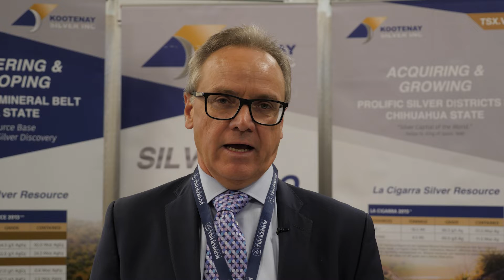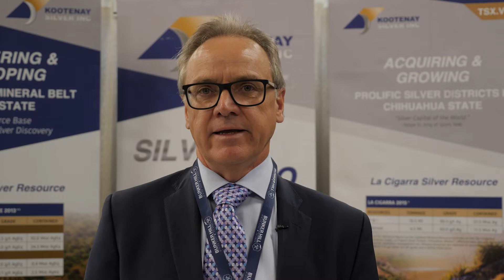2021 StockPulse Silver Symposium Catalyst Clips | Jim McDonald of Kootenay Silve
Kootenay Silver Inc. (TSXV: KTN)

✔️ Drill down deeper into the hottest commodity news, research, and analysis at StockPulse!

The StockPulse Silver Symposium is a two-day event not to be missed by silver enthusiasts, commodity investors, investment advisors, bankers, portfolio and fund managers, and anyone interested in the natural resources sector, small cap companies, and value stock options. Idaho’s Coeur d’Alene Mining District, today known as the Silver Valley, provides the perfect backdrop for an in-person Silver and Precious Metals Investment Conference unlike any other.